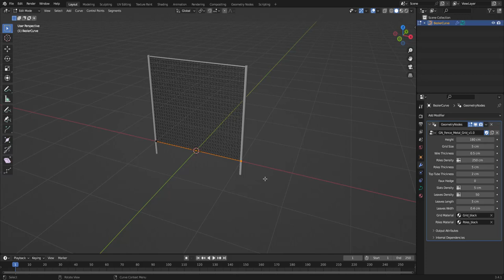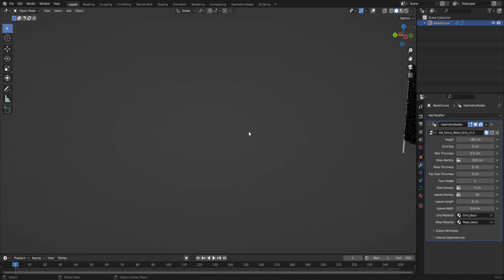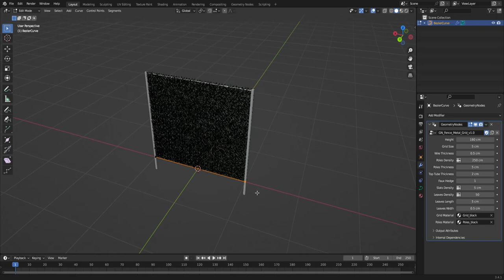Geometry Nodes Chain Link Fence with Faux Hedge Slats in Blender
Procedural Chain Link Fence with Faux Hedge Slats. Add a Geometry Nodes modifier to curve and get procedural fence with changable height, metal grid scale, wire thickness and hedge slats density. No textures needed, procedural materials, inputs to change fence material.